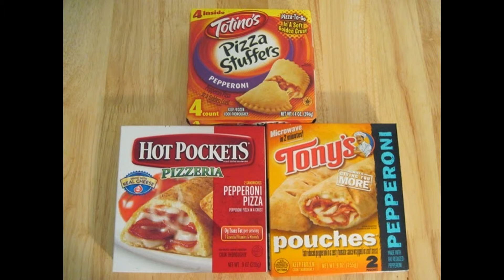Will It Hot Pocket?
Hot pockets are loved by all but they are a costly addition to your freezer. Learn how easy it is to make your own hot pockets at home. Enjoy the flexibility of being creative and making your own fillings with these easy to make meal in a pocket.

will it hot pocket gmm,
will it hot pocket good mythical morning,
will it hot pocket rhett and link,
will it hot pockets